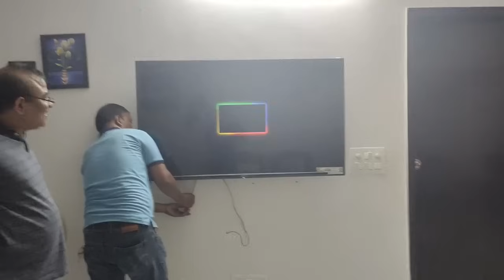ଦୁର୍ଗାପୂଜା ଆଗରୁ ମୋ ପାଇଁ ଗୋଟେ ବଡ Surprise | ନବରାତ୍ରୀରେ ଆସିଲା ଘରକୁ ନୂଆ ଜିନିଷ | ଟ୍ରାଭେଲ ପାଇଁ Shopping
mausumibehera21